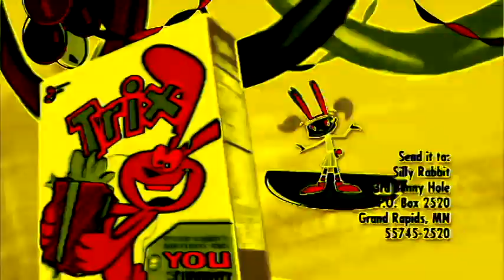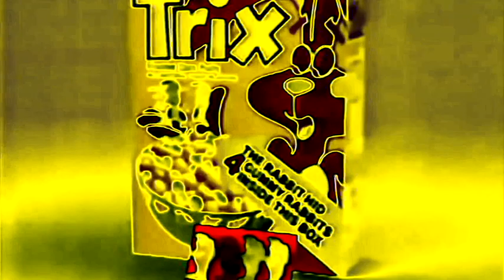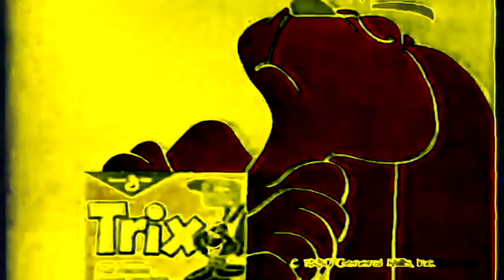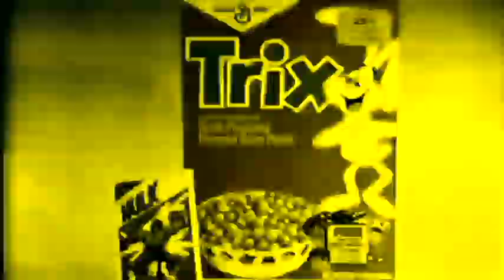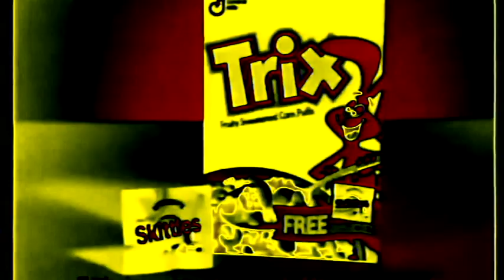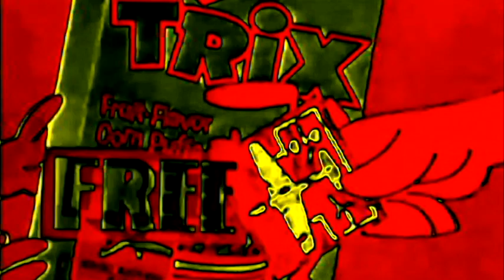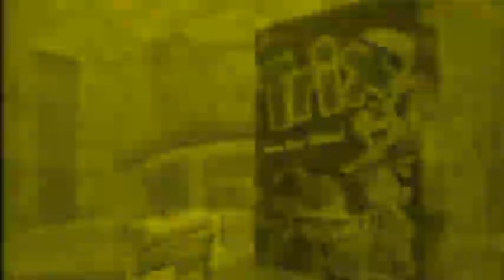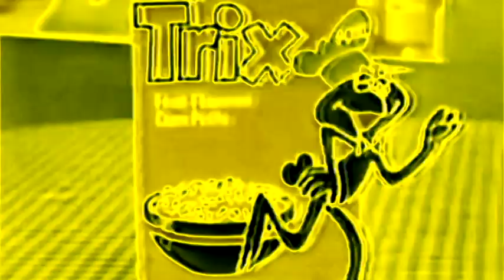Trix Cereal Commercials Compilation All Ads In Loudness 2.0 (WARNING: LOUD)